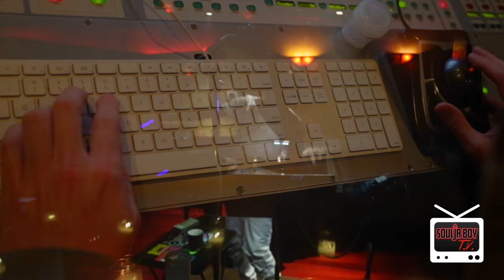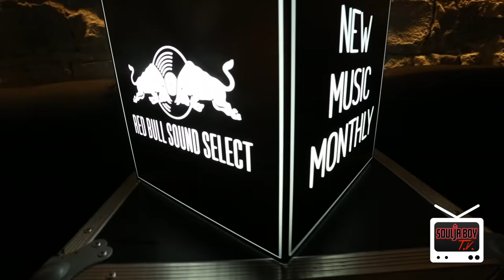Soulja Boy T.V. - All Access Pass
Soulja Boy Live In Chicago With Red Bull Sound Selects Sold Out Show. Than Its Back To Hollywood Where Soulja Takes you Into His Day By Day Life Recording In the Studio With Lil Yachty & More.
Than Soulja Takes Out In The New 2017 Rolls Royce Wraith.